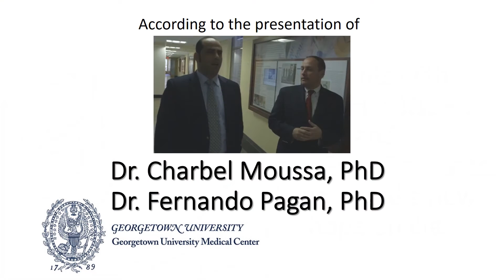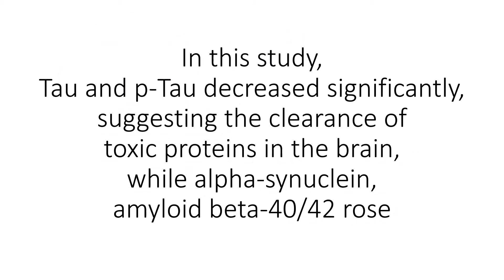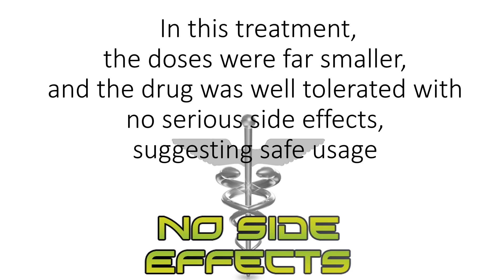Parkinson's patient 'walk and talk again'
Patients with Parkinson's disease and Lewy body dementia have found a new hope on life. An expensive anti-cancer drug, reverse even late-stage Parkinson’s disease, enabling them to speak and walk again for the first time after years. This would be the first time a drug has worked on the causes of the disease. All patients experienced benefits and clinical improvements, but the most dramatic was in the behavior. Most patients experienced an improvement in cognition, motor skills and non-motor function improvement such as constipation. One individual confined to a wheelchair was able to walk again; three others who could not talk were able to hold conversations. Patients with earlier stages of the disease responded best, than those diagnosed with Lewy body dementia, a combination of Parkinson's and Alzheimer's disease.